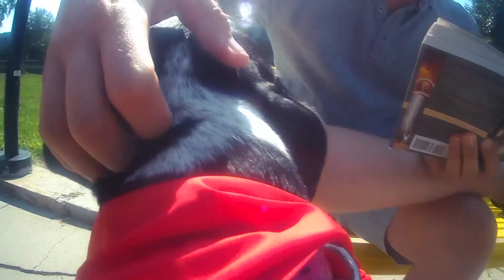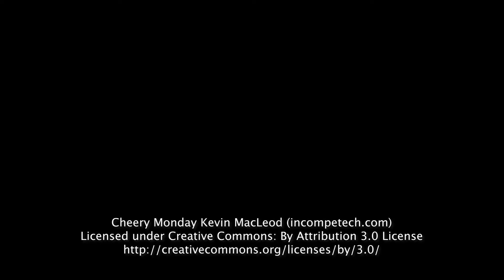Innovation Spotlight on CU Therapy Dog Program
The Office of Quality Initiatives at Carleton University in Ottawa, Ontario, Canada puts the spotlight on Carleton's Therapy Dog Program.